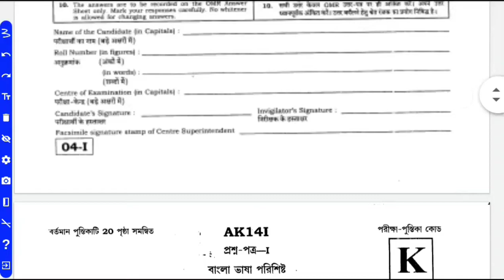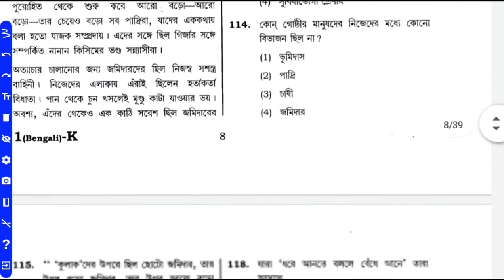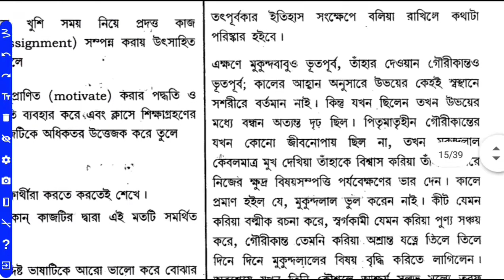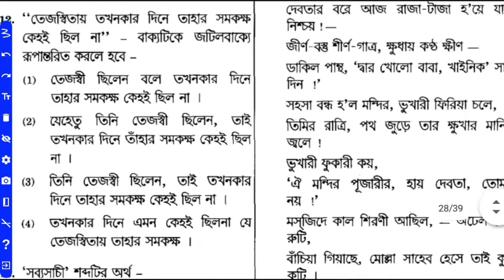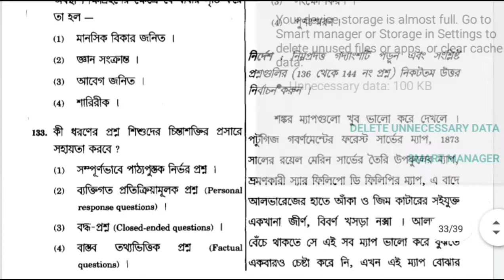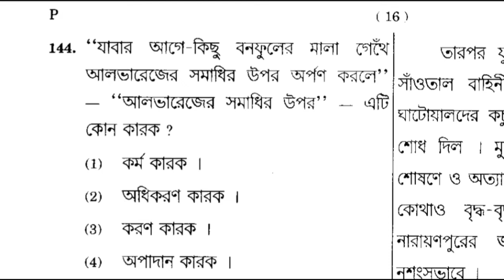CTET পরীক্ষায় বাংলা ব্যাকরণ কি কি আসবে Live দেখুন প্রমাণ সহ | ctet previous year question paper